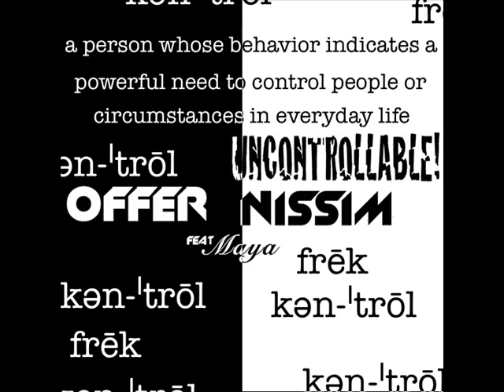Offer Nissim Feat. Maya - Freak Control (Original First Version)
freak control!!